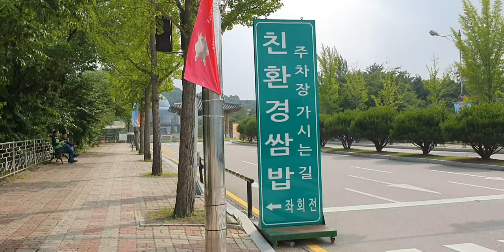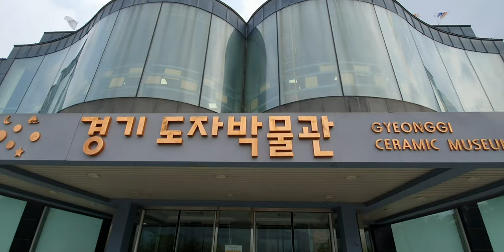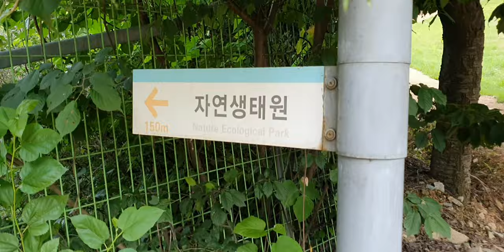Gyeonggi Ceramic museum l Korea vlog l Vangre Infotainment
Gyeonggi Ceramic Museum is in Gwangju, Gyeonggi-do Province, where the royal kilns produced ceramics for the royal household for five hundred years, throughout the Joseon period. The mission of the museum is collection, conservation, research, and exhibition of Korean celadon and white porcelain produced at kilns scattered throughout Gyeonggi-do Province and the royal kilns in Gwangju during ancient times, as well as modern and contemporary ceramics.